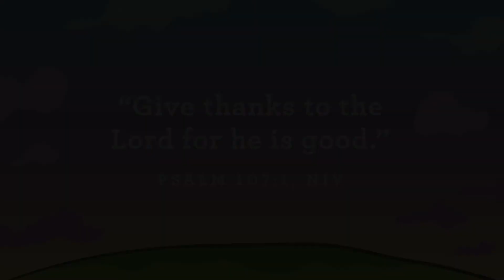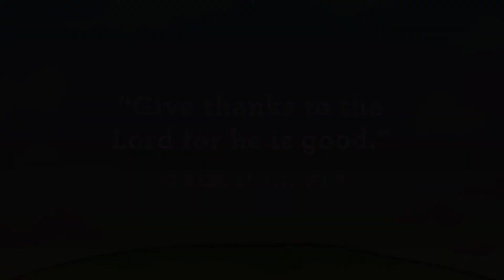Tiny Town Worship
Preschoolers love to sing, dance and learn new things!  This week we're learning that I can thank God for good things!  Who is good?  God is good!